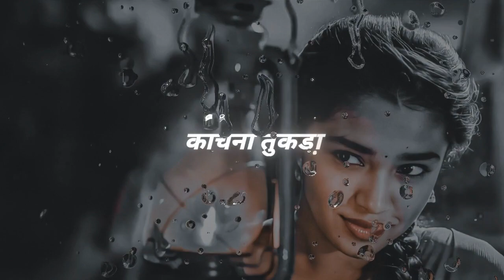तुना प्यार मा घायल मि करी.गई तुना दिल मा. निशानी करी गई khandeshi Ahirani Status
तुना प्यार मा घायल मि करी.गई तुना दिल मा. निशानी करी गई khandeshi Ahirani Status WhatsApp Status  || 2021||

Like__share__Camment__Subscribe__🙏